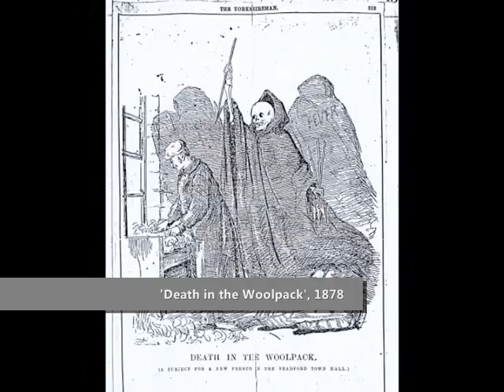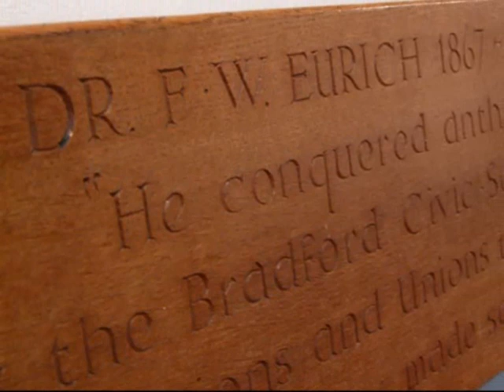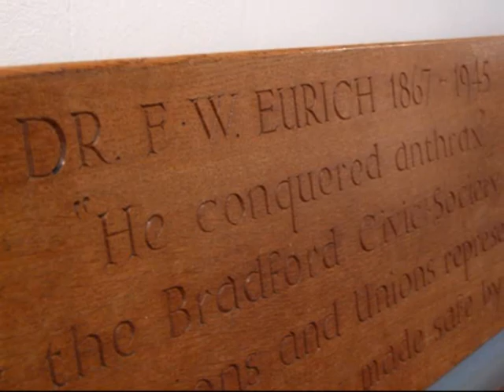Anthrax Through The Ages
This film charts some significant events and depictions in the modern history of anthrax, a disease caused by a bacterium: Bacillus anthracis. Known during the nineteenth century by a variety of names - including woolsorters' disease, malignant pustule, charbon, milzbrand, splenic fever, Siberian plague and "la maladie de Bradford" - it was widely feared as an industrial disease of the wool trade. This arises in contrast to the prevalent contemporary understanding of anthrax as a weapon of war and an agent of bioterrorism. Although the identity of anthrax is very different today from its identity in the 1800s, the fear which it invoked remains strong.

With special thanks to Keith Smith for the loan of recording equipment.